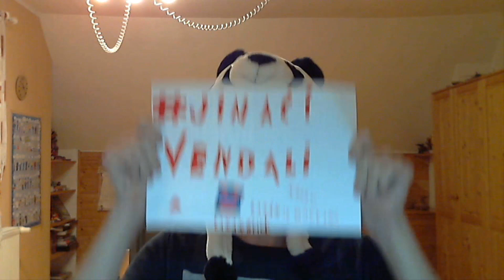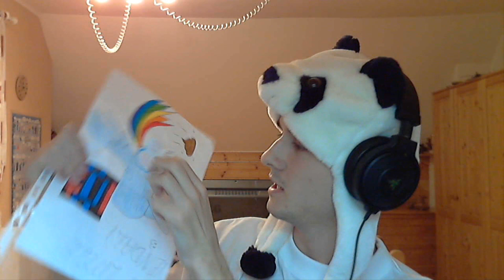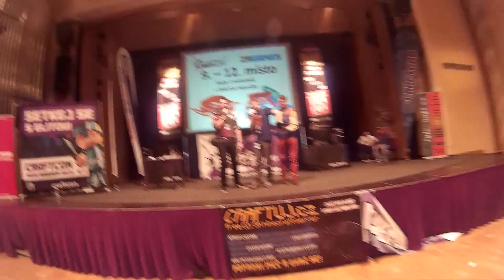ROZBALOVÁNÍ BALÍKŮ OD FANS + SESTŘIH Z CRAFTCONU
●Hudba v Outru: Approaching Nirvana - Tetrabyte